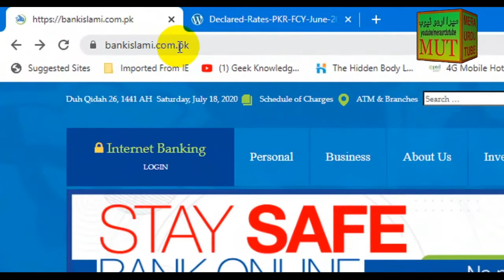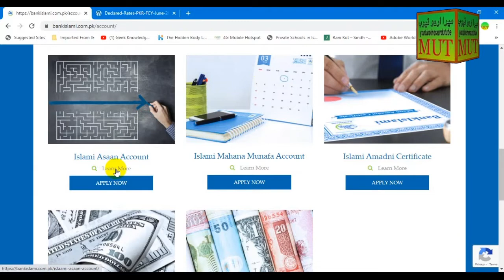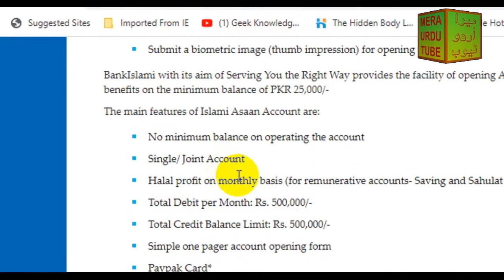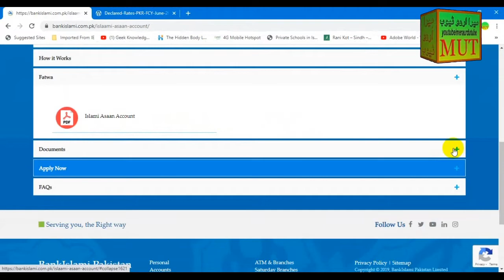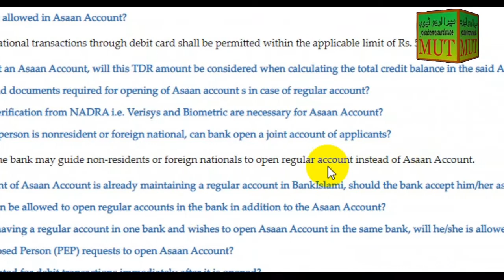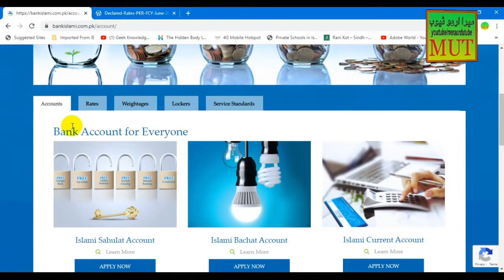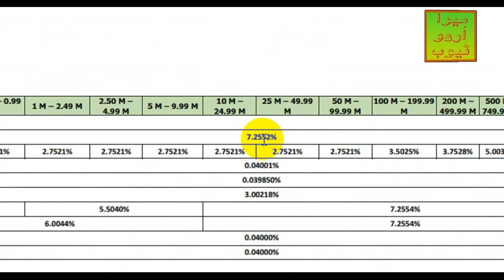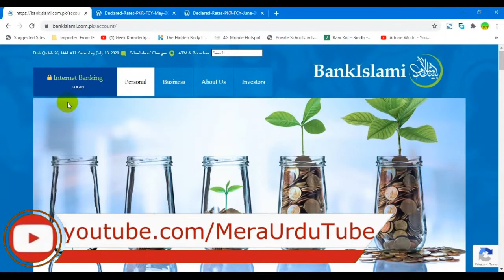Bank Islami Asaan Account Details | Interest Free Profit Offered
Bank Islami ka aik or zabardast or attractive Account jis ka naam hai Bank Islami Asaan Account. Is account ko khula kar ap Interest (Soud) say paak jaiz munafa kama sakty hain sirf 25 hazar ka balance maintain karny per 6.50% tak ka profit mil raha hai. Is kay ilawa bohet si free services bhi di ja rahi hain.. mazeed maloomat kay lye video dekhyn.